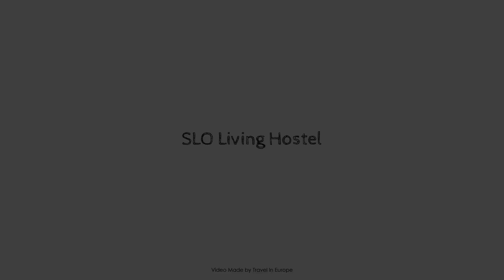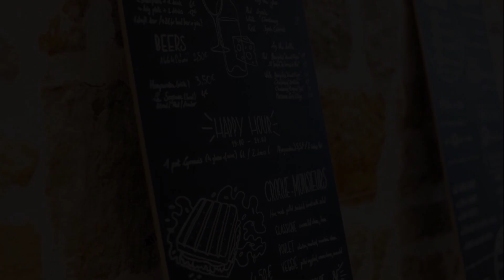SLO Living Hostel, Lyon, France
About Property:
SLO Living Hostel is perfectly located for both business and leisure guests in Lyon. Featuring a complete list of amenities, guests will find their stay at the property a comfortable one. Service-minded staff will welcome and guide you at the SLO Living Hostel. Designed for comfort, selected guestrooms offer wake-up service, shower, hair dryer, shared bathroom to ensure a restful night. The hotel offers various recreational opportunities. Friendly staff, great facilities and close proximity to all that Lyon has to offer are three great reasons you should stay at SLO Living Hostel.
Searching For
1. SLO Living Hostel - Lyon
2. SLO Living Hostel - Lyon Virtual Tour
3. SLO Living Hostel - Lyon Rooms
4. SLO Living Hostel - Lyon Amenities
5. SLO Living Hostel - Lyon Videos
6. SLO Living Hostel - Lyon Offers
7. SLO Living Hostel - Lyon Deals
Audio Credit:
Track Title: Reasons To Hope
Artist: Reed Mathis